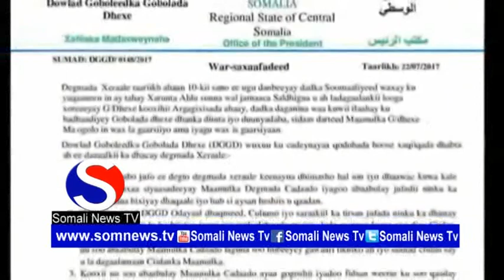Xaaladda Deegaanka Xeraale ayaa Dagan